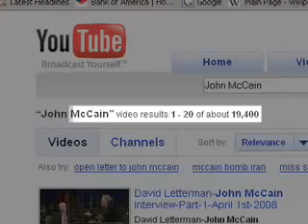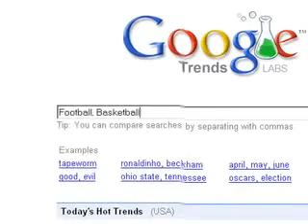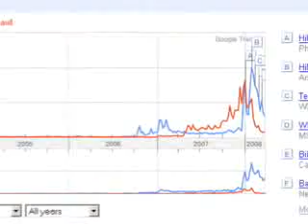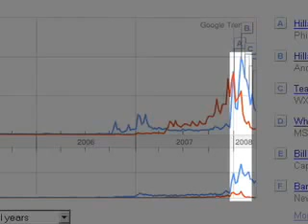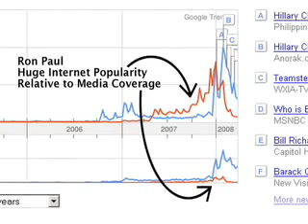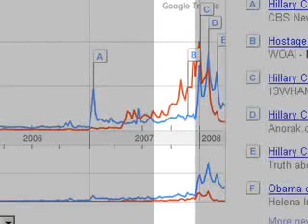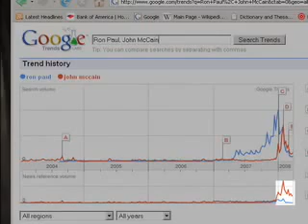Let the Media choose for you? - Media caught lying - Ron Paul has tremendous support